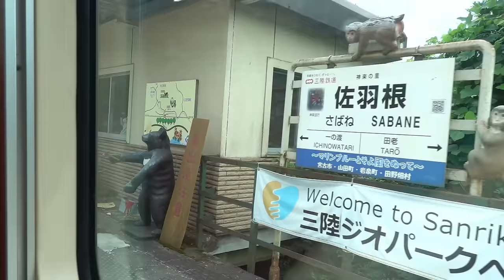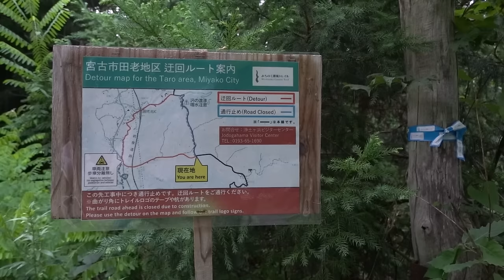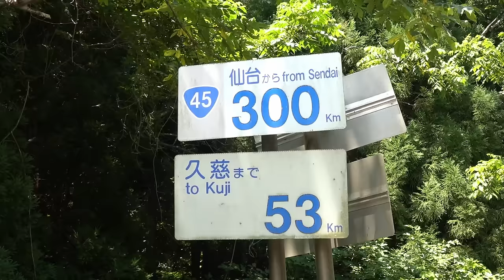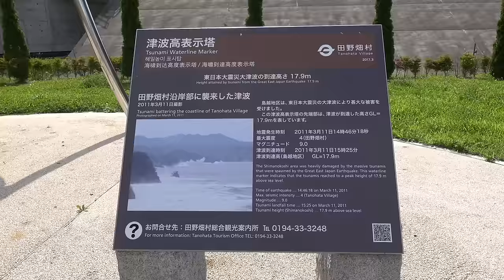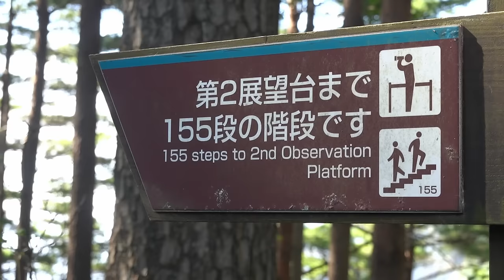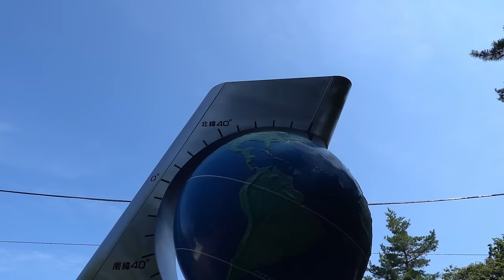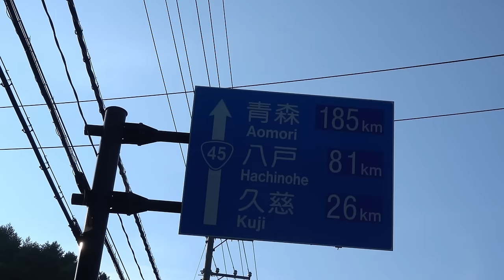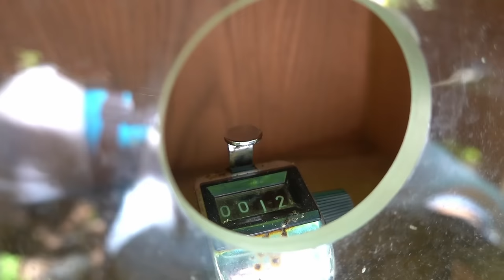Japan thruhike EP18 || 1 dzień i 3000 schodów na szlaku || Kijek w kłębowisku żmij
W odc. 18 przejścia Japonii wiele się dzieje. Wracam na japoński szlak po przymusowej wycieczce na Tajwan. Szlak jest jeszcze trudniejszy niż wcześniej, ciągle muszę chodzić po schodach, a boli mnie kolano i boję się kontuzji. Tylko jednego dnia muszę pokonać 3000 schodów! Niektóre odcinki są zarośnięte i zapomniane. Mam też wypadek ze żmiją - wkładam kojek trekkingowy prosto w jej zwinięte w kłębek ciało! Widoki wynagradzają większość trudnych przeżyć.

Dziękuję wszystkim Patronom, którzy wspierali mnie podczas przejścia Japonii! :-)

Wspierają mnie:
Tomasz Kowalski
Robert Toczek
Bernarda Snoch
Patrycja Popek
Anka Sekulska
Dominik Wilk
Oktawian Ceglarek
Marcin Fan Zebry
Łukasz Stempak
Mariusz Turek
Maciej Kowalski
Filip Stefański
Agnieszka Komorniczak
Tomasz Weiner
Waldemar Piekarski
Anna Wicha
Krzysztof Żywicki
Barbara i Wiesław Rozumek
Anna Majkowska
JÓZEF DOMACHOWSKI
Józef Leszek Suchożebrski
Radosław Hanć
Andrzej Gwódź
Sakari Tapio
Ryszard Koemata
Przemysław Moroz
Anna Skowron
Ania Kapłan
Aldona Marciszak
Agnieszka Żurawska
Elžbieta Kantor
Tom Mor
Mariusz Głowacki
Marcin Pająk
KRZYSZTOF MICHALSKI
Julia Wajoras
Karin Winkler
Grzegorz Pajdo
Anna Piechocka
Jarosław Gurbowicz
Justyna Gorowska
Robert Targosz
Mateusz Drożdż
Lukasz Kociolek
Alina Natalia
Marta Żórawska
Rewka Pu
Anna Ogrodnik
Michał Gawroński
Kamil Obszynski
Adriana Reczyńska Rodrigues
Krzysztof Wiewiora
Zbigniew Wendorff
MariaB
Jacek
Agata Kamień
Paweł Wiśniewski
Dariusz Hanas
Monika Rauflajsz
Marcin i Justyna S.
MyHiking.IN
Sylwia Pańszczyk
Małgorzata Cześnik
RENATA KOMISAREK
Andrzej Barbulant
Elżbieta Roch
Kamil Wójcik
Kamila Jurkowska
Wiesław Terlikowski
Robert Nowak
i 14 anonimowych Patronów